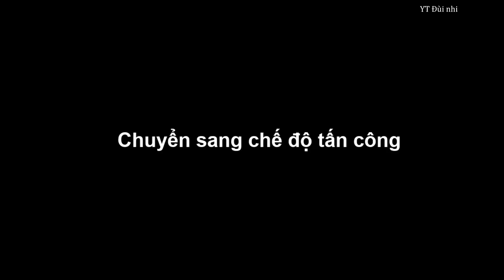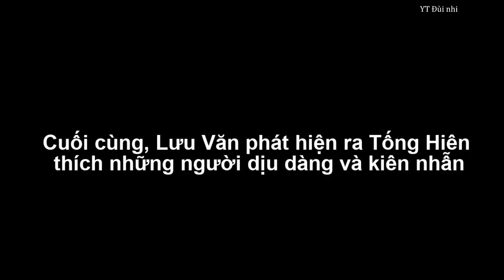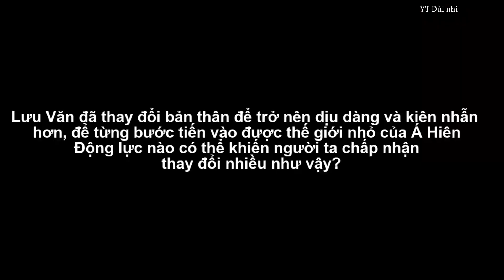[Văn Hiên] Bài học tình yêu #1 của Lưu Diệu Văn (J4F)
Lưu Diệu Văn đã qua môn bài học số 1 của Tống Á Hiên lão sư. Đời còn dài, bài còn nhiều, từ từ học =))